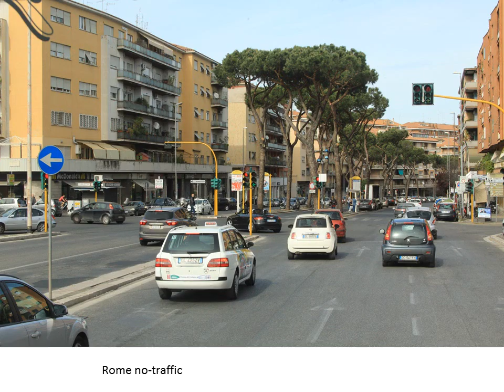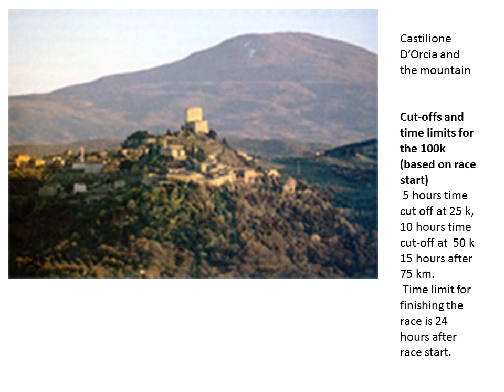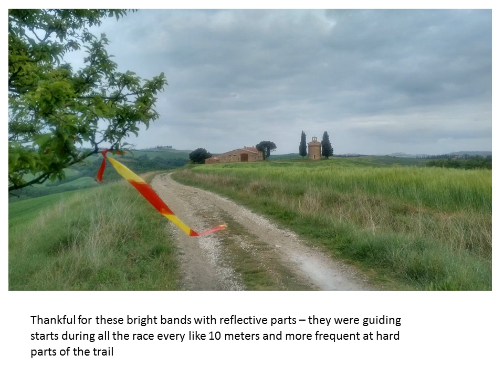Tuscanycrossing2016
Rome pictures and pictures from Tuscany Crossing by the Lost Worlds Travel 2016